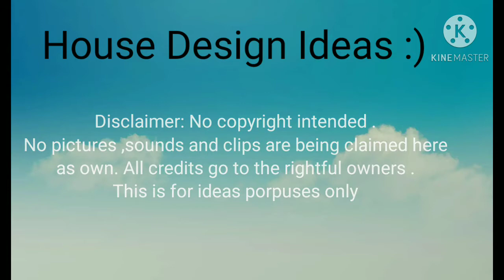Simple houses designs